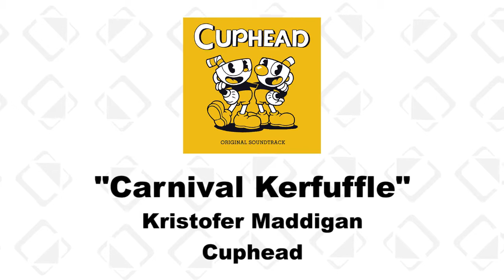SHANTAE AND THE PIRATE'S CURSE and CUPHEAD - Original Soundchat - Episode 12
In this week’s episode of the show: Joe explores the heavy beats and Arabian stylings in the soundtrack of Shantae and the Pirate's Curse and Peter takes a look at the 1930s big band jazz of Kristofer Maddigan's debut work in Cuphead.

TIMESTAMPS
2:46 - GAME 1: SHANTAE AND THE PIRATE'S CURSE
10:12 - Composer History: Jake Kaufman
21:20 - Critical Track #1
23:44 - Critical Track #2
25:27 - Critical Track #3
28:10 - Critical Track #4
30:03 - Critical Track #5
33:05 - Cutting Room Floor
35:46 - Transition
36:49 - GAME 2: CUPHEAD
48:49 - Composer History: Kristofer Maddigan
58:20 - Critical Track #1
1:00:07 - Critical Track #2
1:03:34 - Critical Track #3
1:05:13 - Critical Track #4
1:07:34 - Critical Track #5
1:09:28 - Cutting Room Floor
1:17:12 - Outro

Welcome to Original Soundchat, where video game music is a work of art! In this new weekly show, hosts Joe DeVader and Peter Spezia are talking about their favorite game soundtracks. This involves taking a deep dive into the creation and history behind those classic OSTs, while highlighting some key tracks along the way. Join them as they shine a light on the often-forgotten composers that make our games sound great, and prove that game music has come a long way from the days of so-called "beeps and boops."